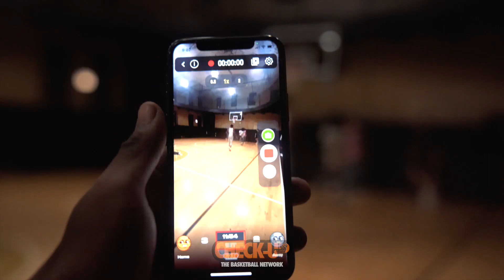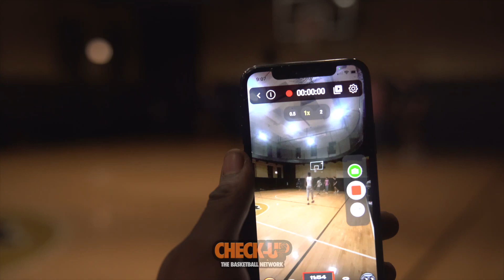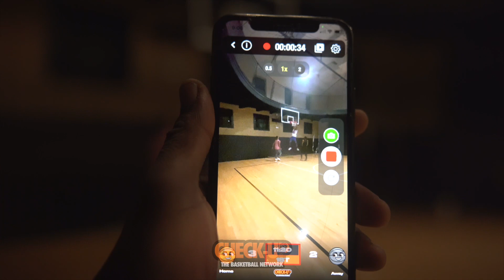🪣 "REAL BUCKETS ONLY!" 🏀 - Check-Up HQ Runs Ep 11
Check-Up HQ Runs Ep 11. "REAL BUCKETS ONLY!!"
Private Run in Chicago Illinois hosted by Check-Up,
the Find Nearby Basketball App!